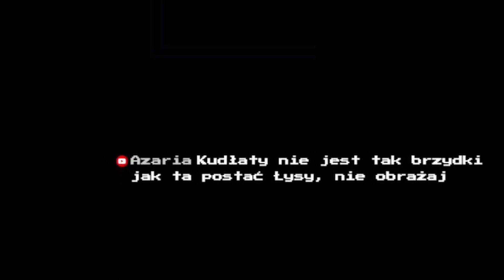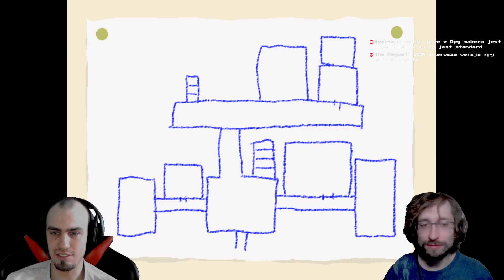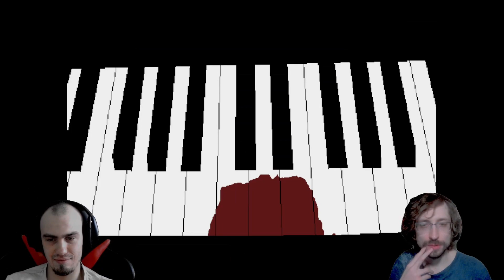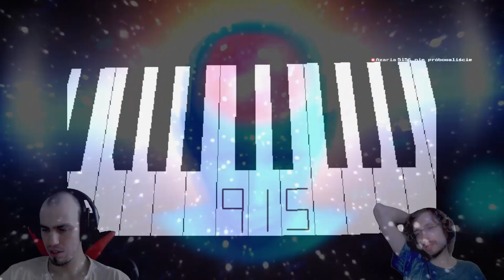Wściekła Żona czy Niebieski Demon? | Ao Oni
Siema, Łysy i Kudłaty zapraszają na odcinek z gry AO Oni.

Czym jest Ao Oni?
Ao Oni to darmowa gra wykonana w RPG Maker. Horror z tytułowym Niebieskim Demonem w którym musimy uciec z jego posiadłości rozwiązując przy tym zagadki.

Podoba się?

Zagrajmy w AO Oni
Zagrajmy w AO Oni po polsku
Gramy w AO Oni
Polski stream z AO Oni
Polski strumyk z AO Oni
Polski gameplay z AO Oni
AO Oni PL
Lets play AO Oni